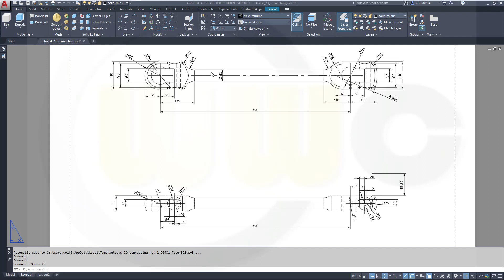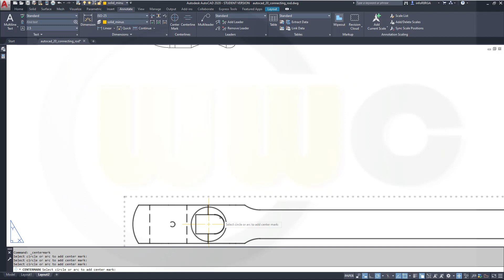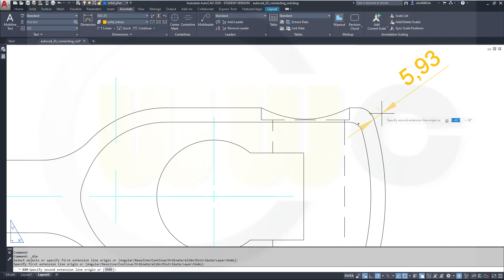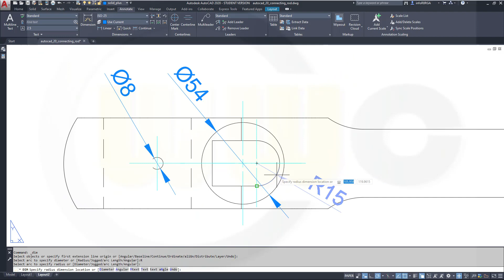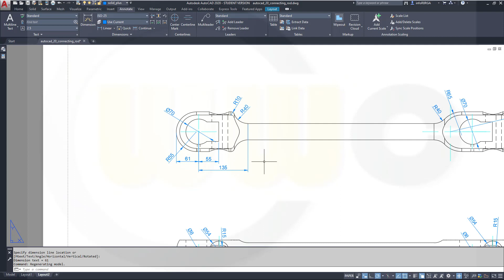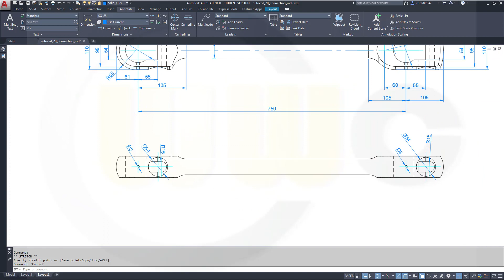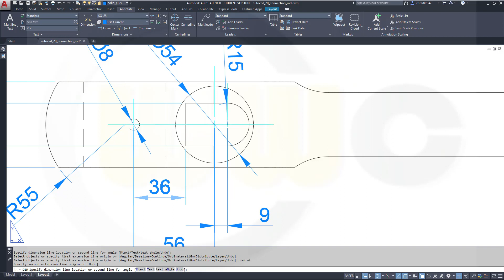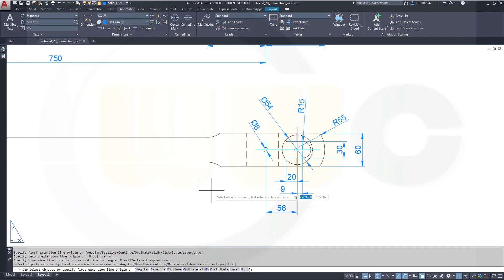Connecting Rod - Autocad 2020 Training - Drafting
No break view command in autocad - enjoy anyway! For better a overview regarding my youtube videos - head over to my blog.

Siemens NX
Surface Modelling / Flächenkonstruktion
SolidWorks
Surface Modelling / Flächenkonstruktion
Onshape
Drafting / Zeichnungen